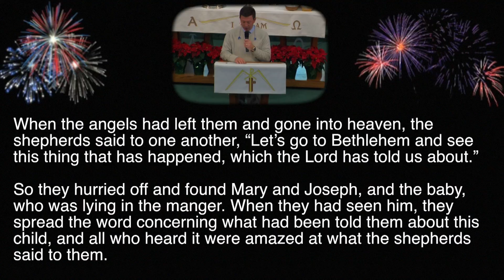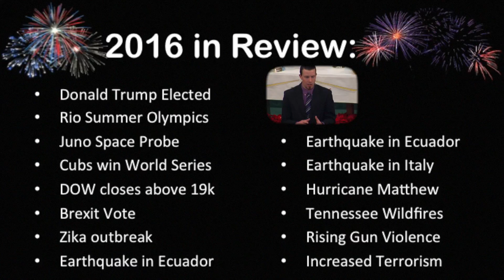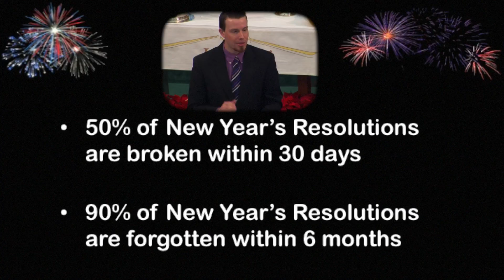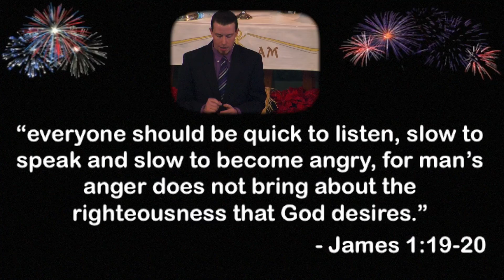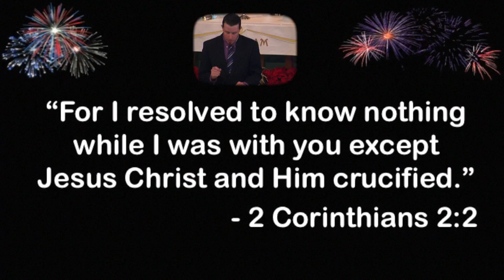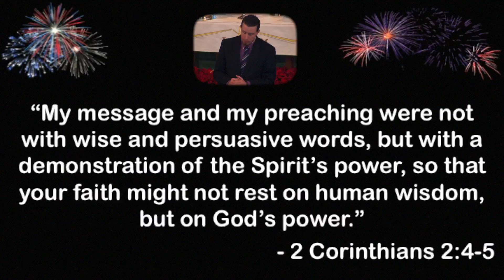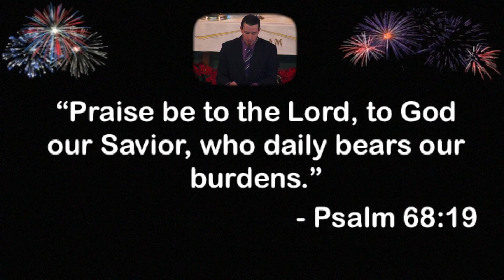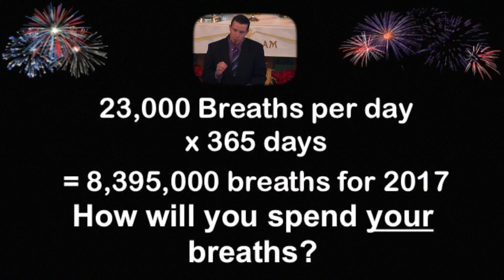January 1, 2017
Full service from January 1, 2017
Sermon by Ben Lander
"Gospel Resolutions"